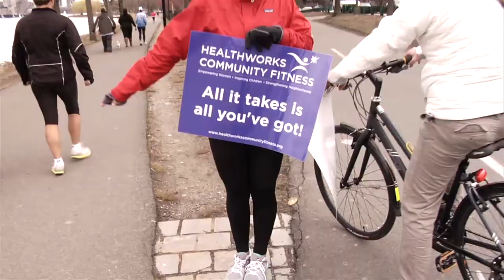Healthworks Community Fitness 5K Run/Walk in Boston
Healthworks Community Fitness held an informal 5K Run/Walk along the Charles River in Boston, which had many participants running their first ever 5K.